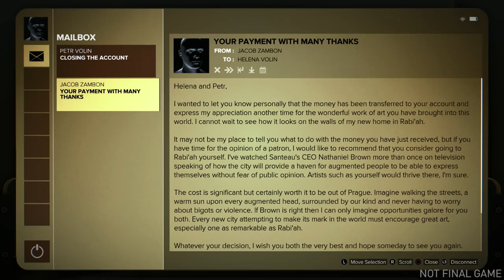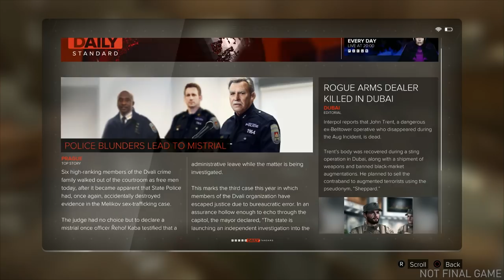Deus Ex: Mankind Divided – City-hub Gameplay Demo | PS4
Get your first glimpse at the city-hub of Prague in Deus Ex: Mankind Divided, an expansive and dense location which will allow players to meet a variety of characters, take on side-quests, and explore indoor and outdoor areas. For the purpose of this demo, we activated infinite life, energy, and ammo.
In this section of the game, set in the poor district of the city, Adam Jensen wakes up after being caught in a devastating attack, allegedly perpetrated by augmented extremists, which is causing his augs to malfunction. He needs to see Vaclav Koller, an underground augmentation specialist, so that he can have a look at them and help him get back into shape.
Deus Ex: Mankind Divided is coming August 23rd, 2016 on PS4.

Rated Mature: Blood, Crude Humor, Intense Violence, Sexual Themes, Strong Language